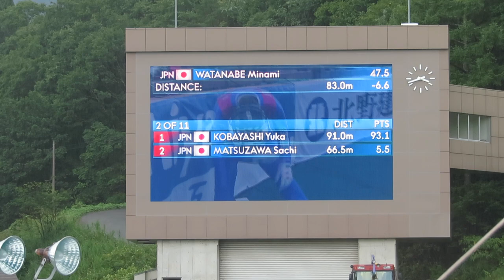渡邉陽 選手 2018NBS杯女子白馬サマー ２本目 83メーター 2018/08/25(土) 白馬ジャンプ競技場